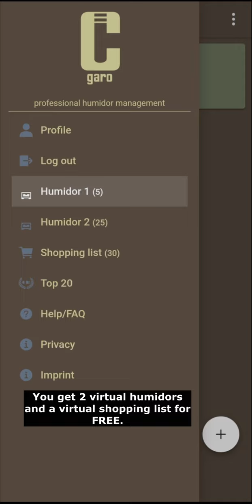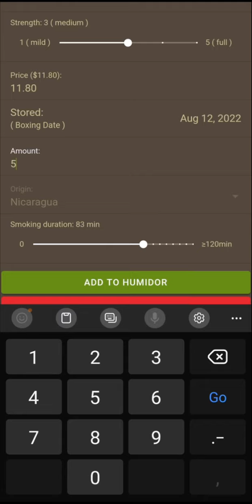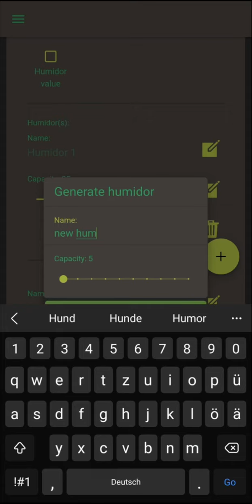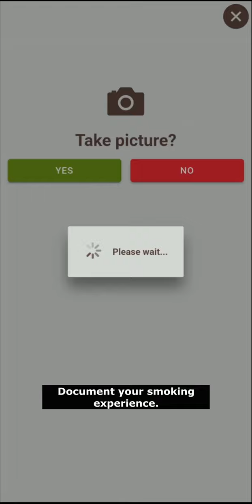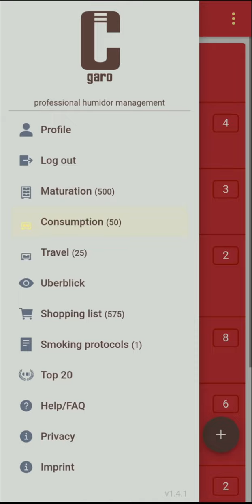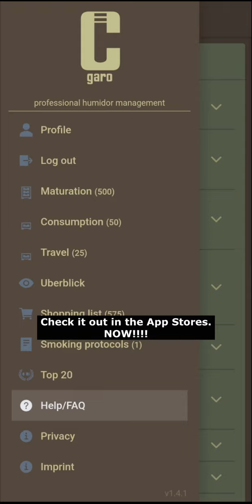Cigaro cigar app - Overview and Usage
This video shows the functionality and usage of the Cigaro App.
Manage multiple humidors with Cigaro.
Use the Cigaro database to fill the humidors easily.
Record your smoking experience.
Use the cigar selector to find the right cigar for a particular occasion or drink.
The App is free to use.
If required, you can purchase more humidor capacity for a fair price.
Get it on Google Play and as PWA for iOS and Desktop

0:00 Create Account
0:30 Add cigars to humidor
1:38 Configure humidor view, Change color scheme
2:08 Change humidor name/size, Create new humidors
2:31 Cigar selector: Select cigar for matching drink/occasion
3:01 Smoking protocol: Record your smoking experience
5:04 Transfer cigars from one humidor to another
5:34 Uberblick: Premium feature. If you have more than 300 units capacity and more than 2 humidors  you additionally get this overview.
5:39 Top 20